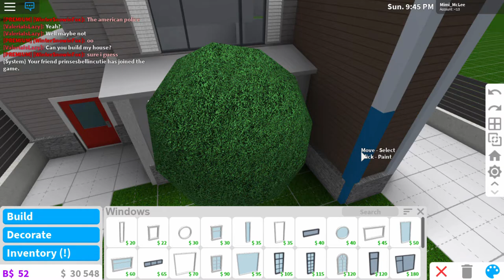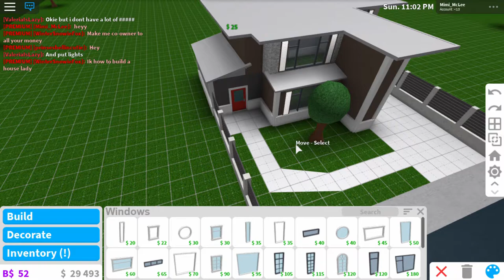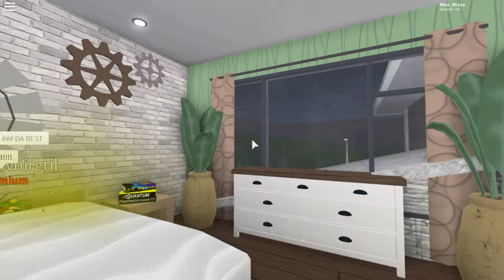Modern Starter | Bloxburg | Mimi McLee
-=READ ME=-

Hello, my Lil Builders! Today I am showing you a wonderful Modern Roleplay Home that was made in part by my friend GameMaster! Enjoy!

🌊 Started Making Videos  Feb 6, 2018

🌊 Videvo Free Stock Footage for Intro

🌊 🌊  Recording Details🌊 🌊

DUI Recorder (FOR LIVES) IOS Screen Capture (For Regular Recordings)
iMovie (For On Phone Recording)
Lenovo Laptop
Filmora (For Editing)
Pic Monkey (For Thumbnails)

If you have gotten this far, say in the comments